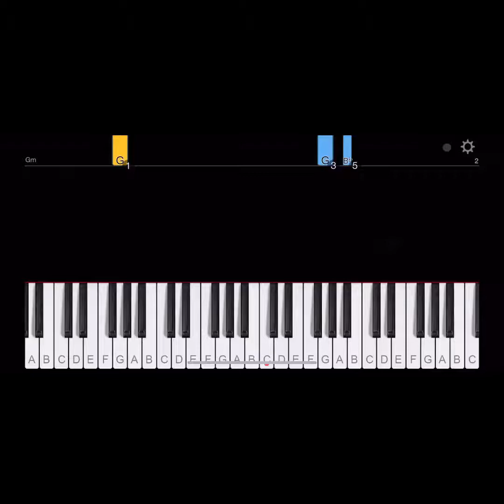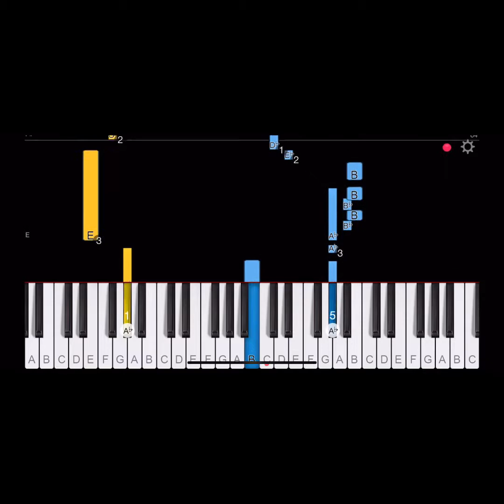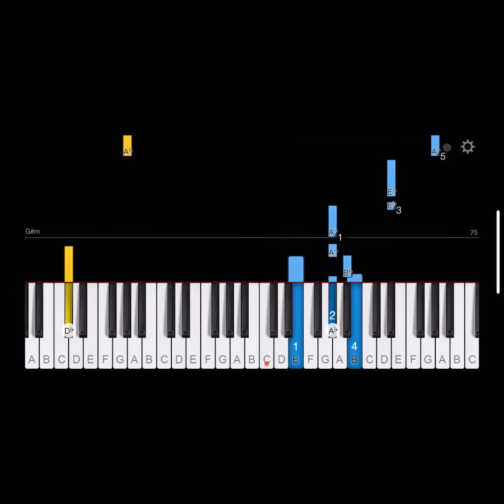Queen of mean piano version